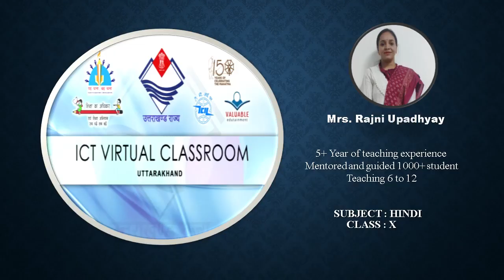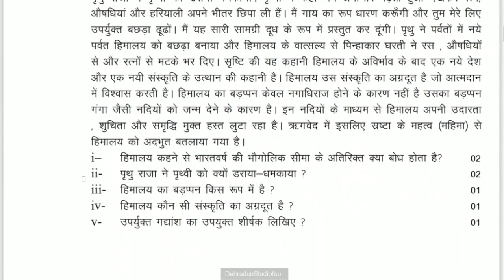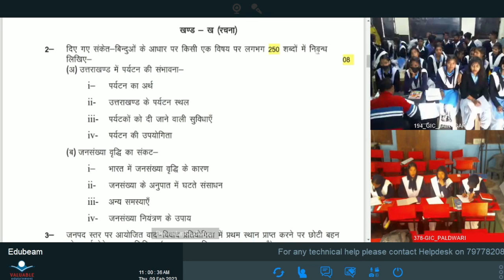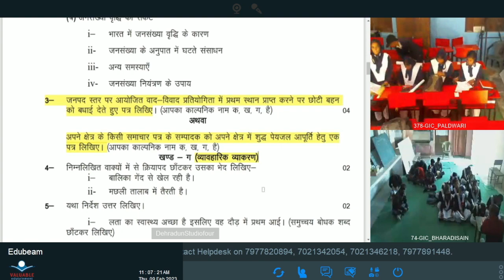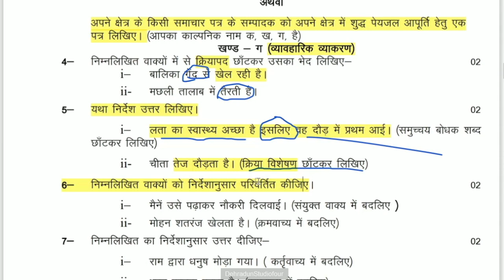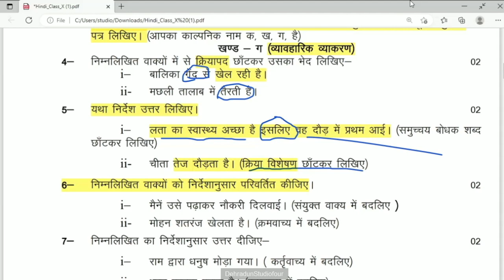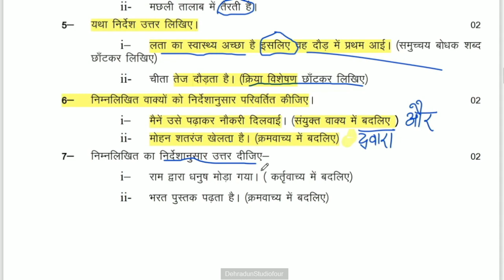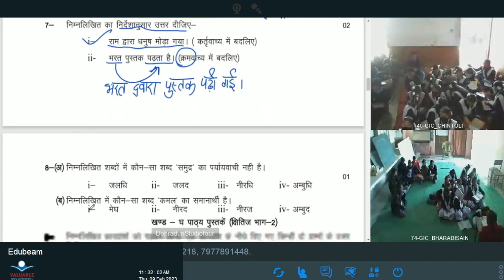कक्षा: 10, विषय:हिंदी, भाग: 96 (09.02.2023) आईसीटी वर्चुअल क्लास रूम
09022023_10.55 am to 11.35 am_Hindi_Sample Paper Solve_Mrs Rajni Upadhyay_X_Part 2